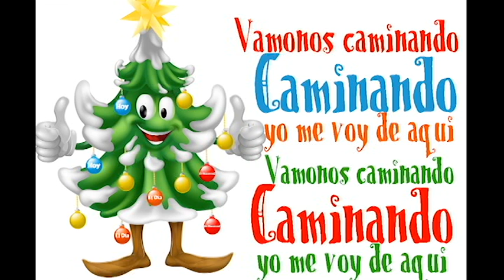El Nacional, Hoy y El Día celebraron con fiesta la llegada de la Navidad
El personal de estos tres medios escritos del Grupo de Comunicaciones Corripio compartió en el hotel Bárcelo (antiguo Lina).